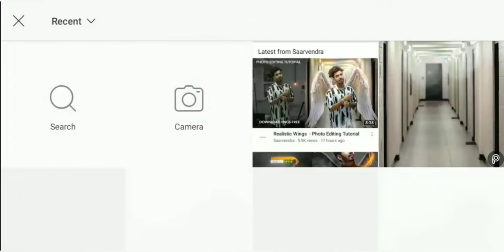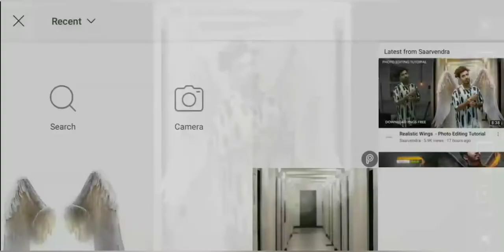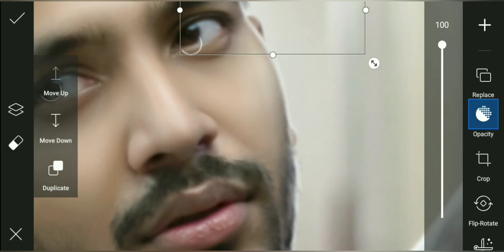Realistic Wings - Photo Editing Tutorial